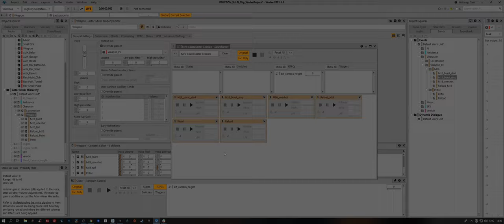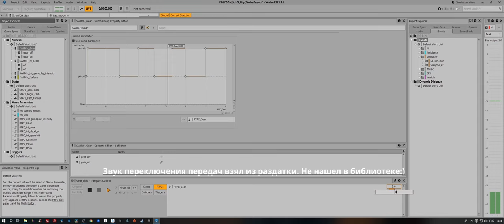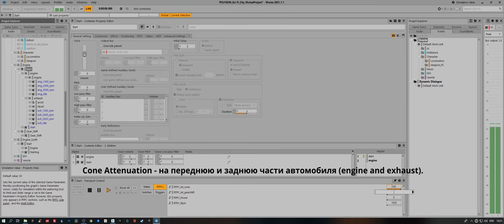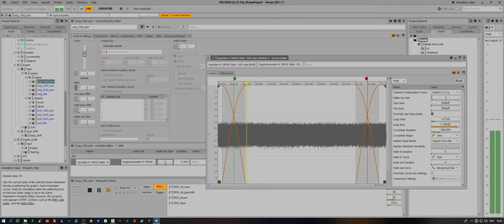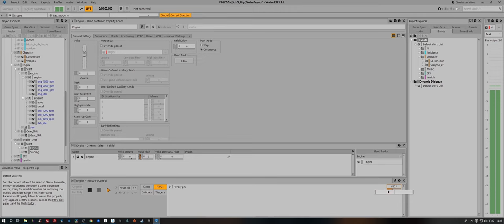IAM6 Задание 11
Тайм-код:
00:00 - Оружие (очередь и одиночные wwise);
00:48 - Выстрелы в зависимости от высоты камеры (только одиночные выстрелы);
02:35 - Двигатель (Hyundai H1).
04:42 - Синтезированный звук стартера и двигателя.